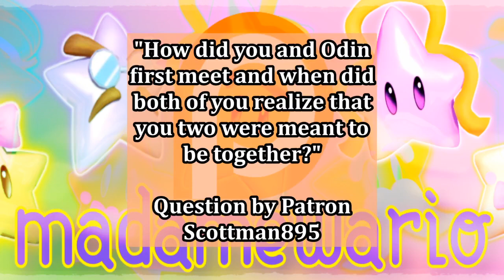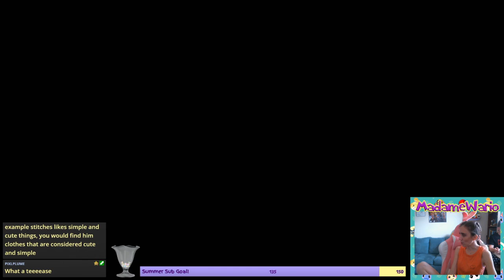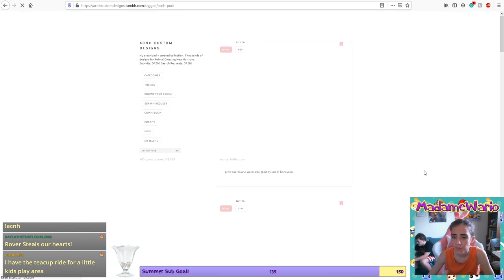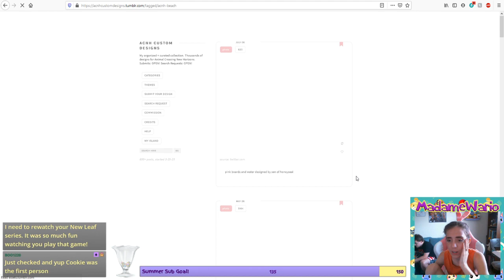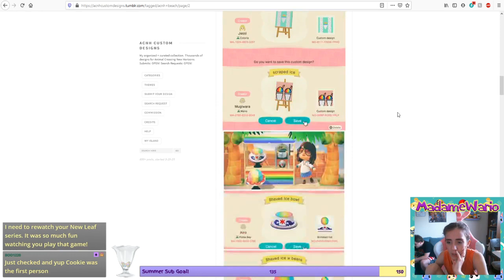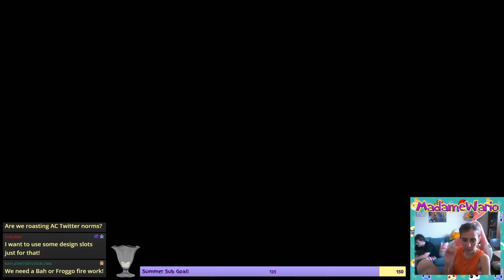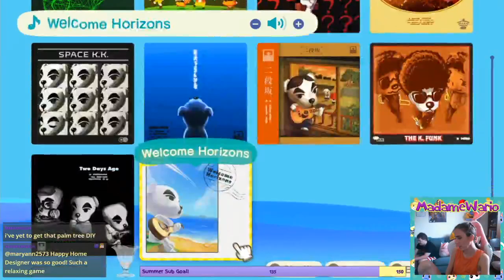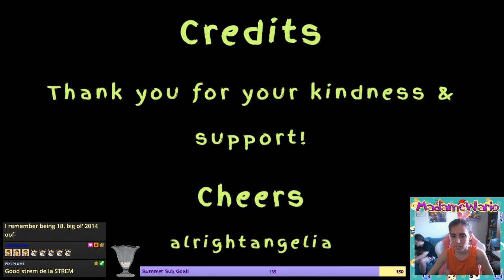🐠 Animal Crossing: New Horizons 🐠 Summer Island Design 🐠